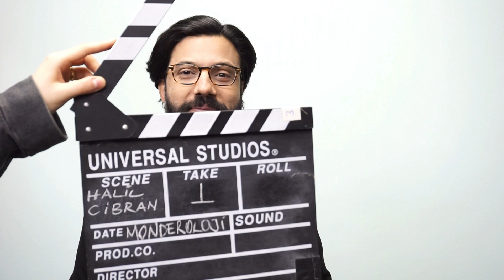Telefonlarımızın Batarya Süresini Uzatalım, Nasıl Mı?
Telefonlarımızın Batarya Süresini Uzatalım 1

Bu videomuzda sizlere telefonlarımızın batarya süresini uzatmanın en iyi yönteminin kitap okumak olduğunu, ünlü düşünür Halil Cibran'ın Ermiş kitabını, çevirinin neden katletmek olduğunu, kitap alırken yayınevinin neden önemli olduğunu ve daha pek çok konuyu anlatıyorum.